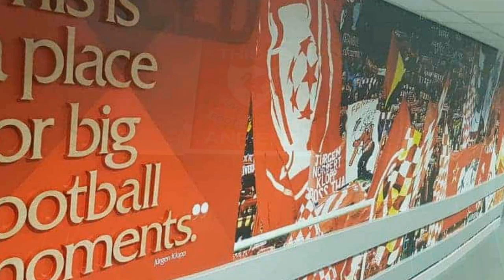REDS HAVE 'ALREADY DISCUSSED' A POSSIBLE TRANSFER WITH MATHEUS NUNES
Liverpool have already spoken directly to Matheus Nunes about the possibility of moving to Anfield.
As much as Reds supporters wanted to see midfielders brought in last summer, Klopp clearly thought he had enough to manage.
Anyway, it appears the player, who has been called ‘unbelievable’ by former teammate Goncalo Santos, will get his Anfield move eventually.